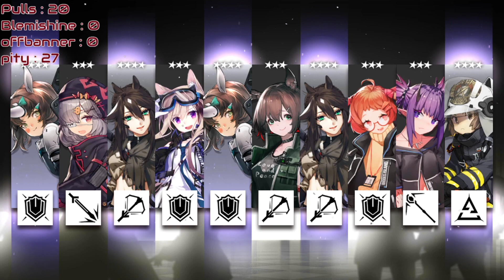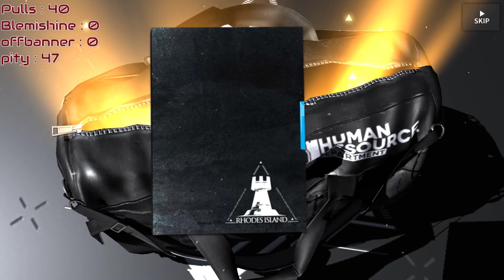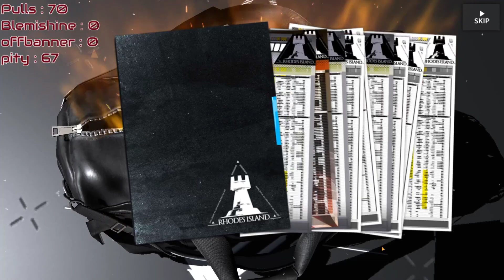[Arknights] Awkward pulls... (Blemishine banner)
If you liked the video, please click like and subscribe or even become a member with the link below to support the channel and see more videos when I upload them.